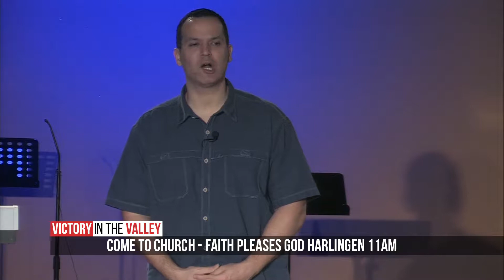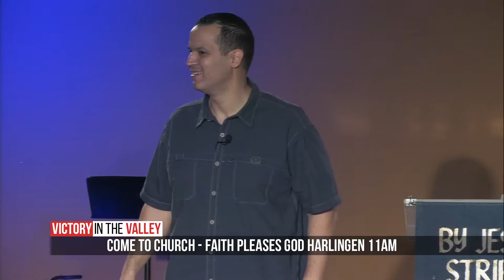Season and Time